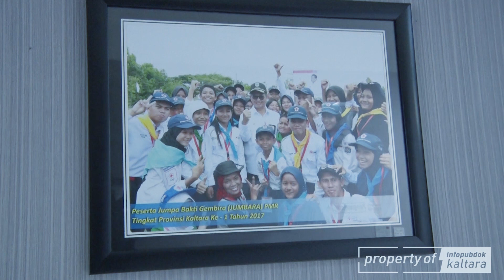Rapat Staf - APBD 2019